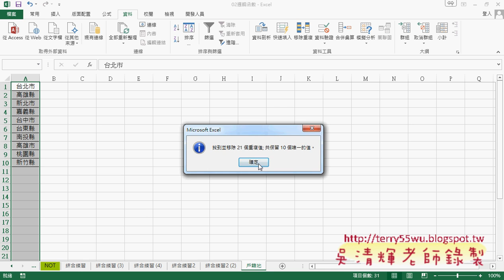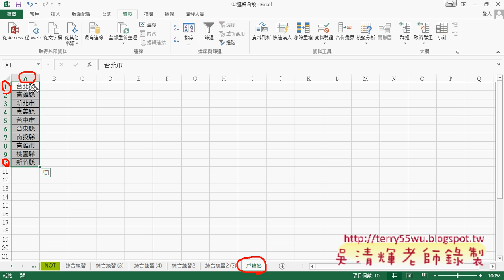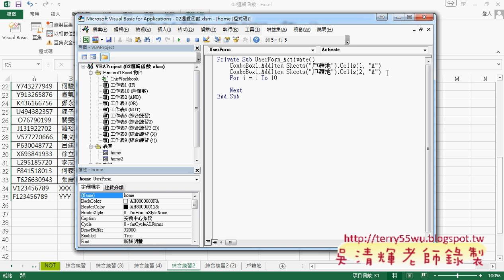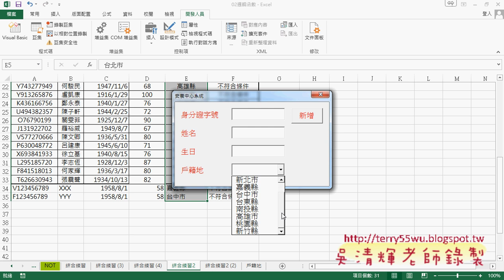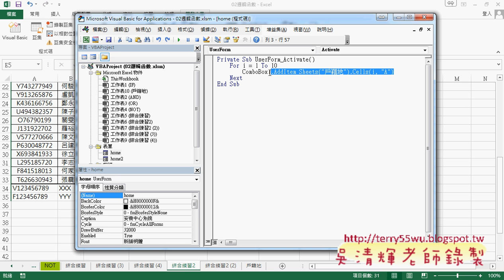08 如何當起動表單時增加項目到下拉清單